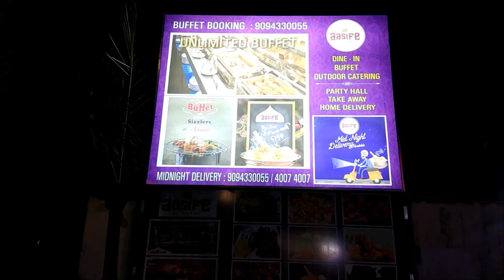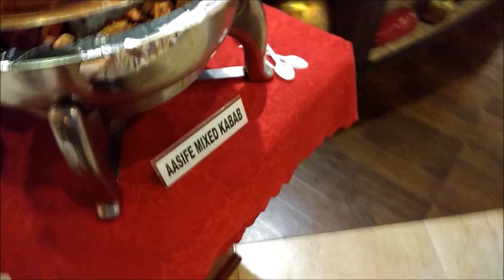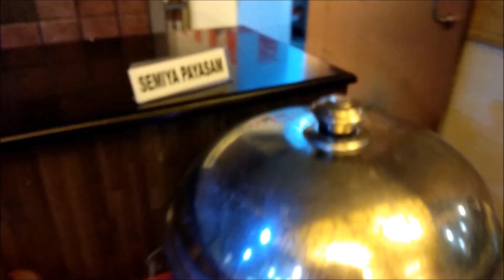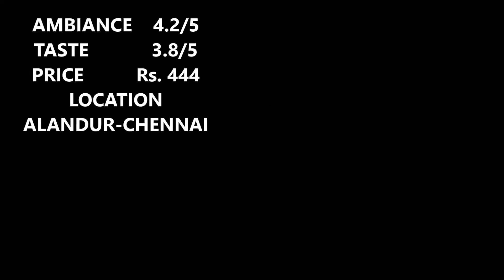AASIFE BIRIYANI - UNLIMITED NON VEG BUFFET | ALANDUR, CHENNAI | NON VEG SWIZZLER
AASIFE Buffet Spread Includes:
3 Salads, 1 Veg & 1 Non-Veg Soup
3 Varieties of Aasife Chicken Kebab, 1 Non-Veg Sizzler (Prawns OR Sea Food Sizzler)
2 Non-Veg Main Course
2 Non-Veg Biryani, Assorted Indian Breads, Curd Rice, Pickle, Colored Vadams
Fresh Juice, 2 Varieties of Ice Cream, 4 Indian Desserts

PRICE            Rs.444
AMBIANCE      4.1/5
TASTE              3.8/5